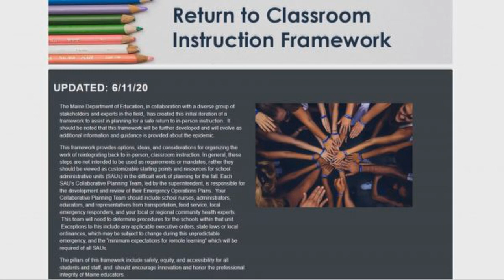Pence dismisses ‘grim predictions of a second wave’ of coronavirus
Vice President Mike Pence argued Tuesday that “panic is overblown” surrounding the possibility of a second wave of COVID-19 despite fears of a resurgence of the virus that shuttered the economy and killed more than 100,000 Americans.